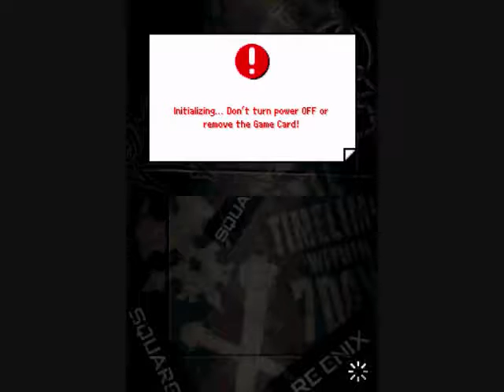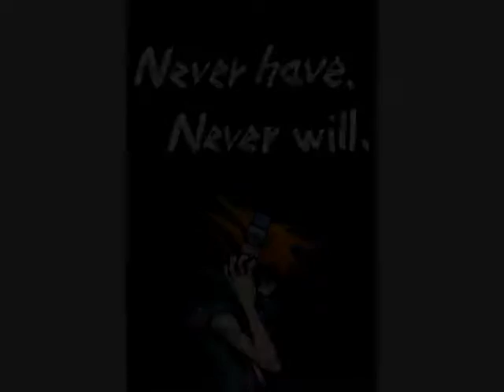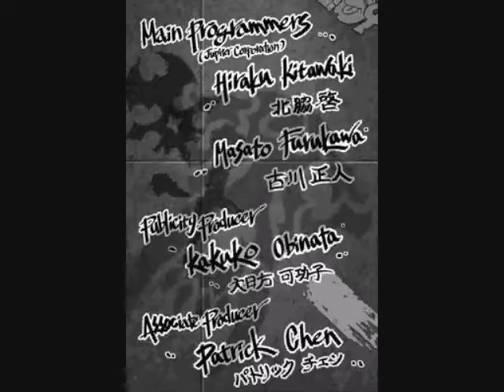World Ends With You, The Part 1 FROGS NDS